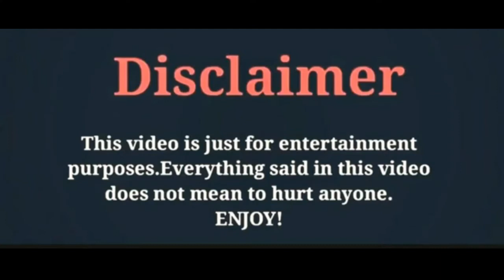Wendy Crewson,Lifestyle 2021,Age,Height,Weight,Networth,Profession,Nationality